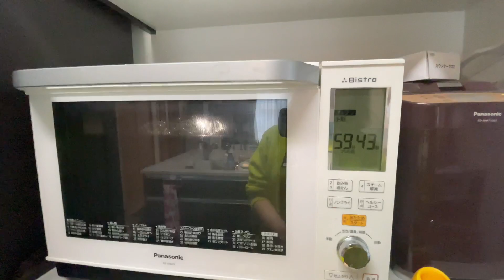焼き芋を野獣のように豪快に食らうポメラニアン！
とっても暇そうに自宅の警備をしている３姉妹にある言葉を言うと目の色を変えます😊
３姉妹は焼き芋🍠が大好きです❤️
特にメルちゃん😅飼い主に似たのか焼き芋には目がありません😂

みんなで焼き芋を食べた時の様子になります✨